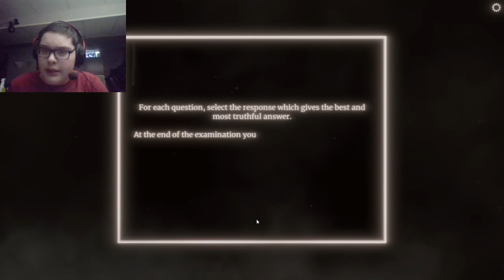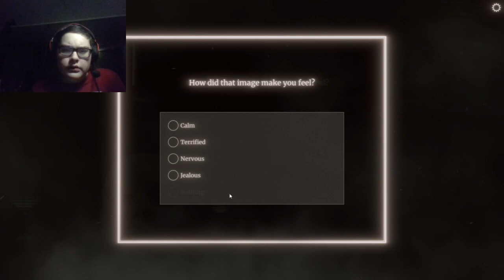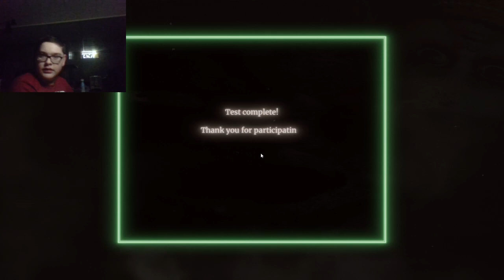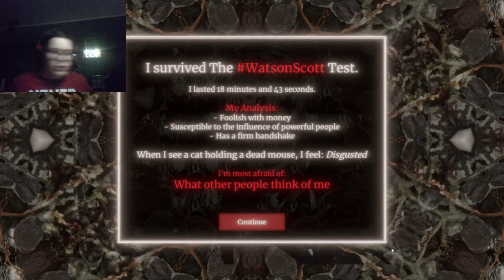The Watson Scott Test- MY DOOR WAS ACTUALLY UNLOCKED!!!